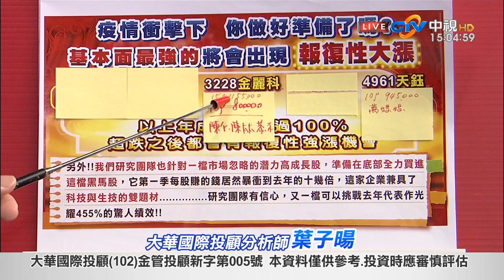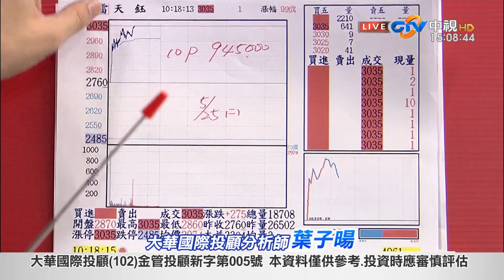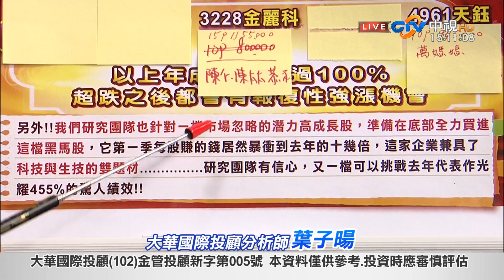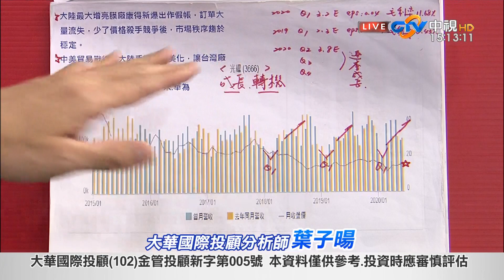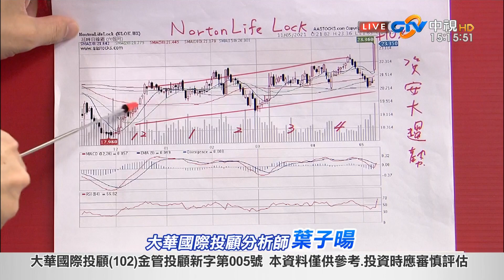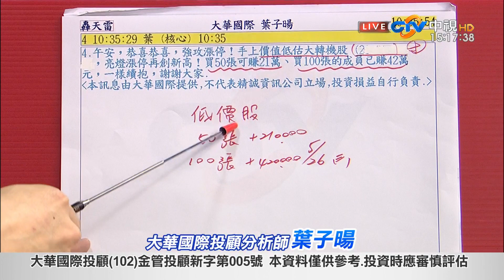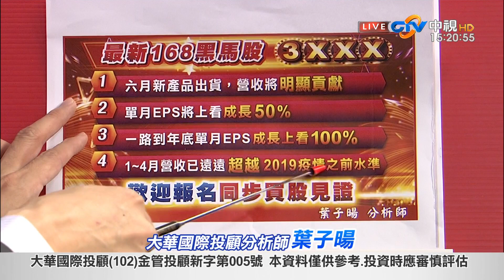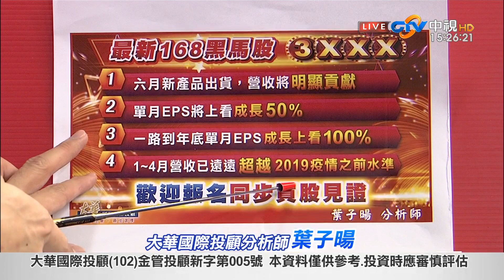中視【股海飛揚】20210526 葉子暘：業績爆好股32XX 一個月的獲利挑戰一季的獲利